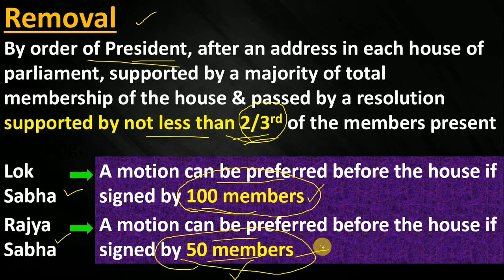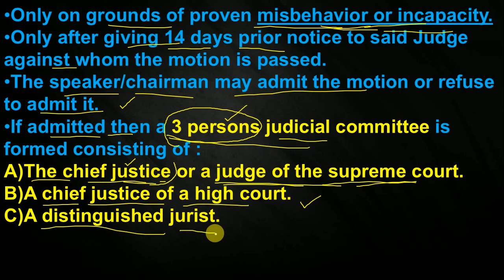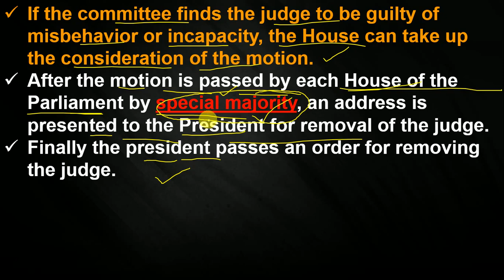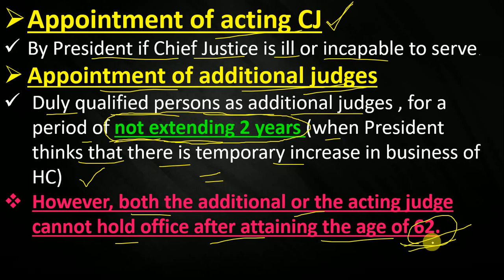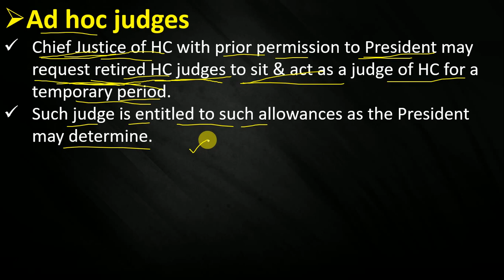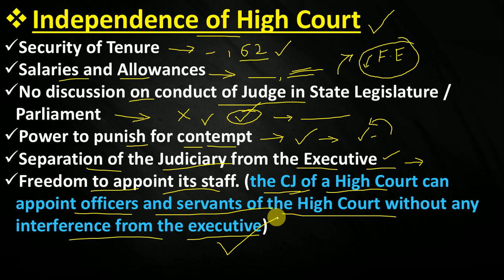HIGH COURT,PART-2,[UPSC/SSC CGL/STATE PSC/ NDA/CDS/RAILWAY/OTHER GOVERNMENT EXAMS]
High Court
उच्च न्यायालय
PART-2
REMOVAL PROCESS OF HC JUDGE.
APPOINTMENT OF :
ACTING CJ
ADDITIONAL JUDGES
AD HOC JUDGES
INDEPENDENCE OF HIGH COURT
Removal
By order of President, after an address in each house of parliament, supported by a majority of total membership of the house & passed by a resolution supported by not less than 2/3rd of the members present
Only on grounds of proven misbehavior or incapacity.
Only after giving 14 days prior notice to said Judge against whom the motion is passed.
The speaker/chairman may admit the motion or refuse to admit it.
If admitted then a 3 persons judicial committee is formed consisting of :
The chief justice or a judge of the supreme court.
A chief justice of a high court.
A distinguished jurist.
If the committee finds the judge to be guilty of misbehavior or incapacity, the House can take up the consideration of the motion.
After the motion is passed by each House of the Parliament by special majority, an address is presented to the President for removal of the judge.
Finally the president passes an order for removing the judge.